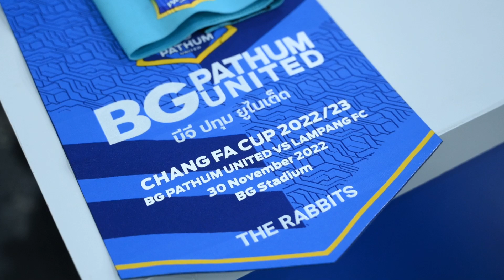HIGHLIGHTS : FA CUP 2022-23 : Round of 32 : BGPU 7-1 LPFC : 30-11-2022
ไฮไลท์การแข่งขันฟุตบอลช้าง เอฟเอ คัพ 2022-23 รอบ 32 ทีม : บีจี ปทุม ยูไนเต็ด 7-1 ลำปาง เอฟซี

1-0 น.22 ธีรศิลป์ แดงดา (สันติภาพ)
2-0 น.50 กาซิโอ ไชด์ (พิธิวัตต์)
3-0 น.52 อิคซาน ฟานดี้ (สันติภาพ)
4-0 น.56 อิคซาน ฟานดี้ (พิธิวัตต์)
5-0 น.60 ธีรศิลป์ แดงดา
5-1 น.71 อันเดรย์ คูตินโญ่ (จุดโทษ)
6-1 น.82 ปฐมพล เจริญรัตนาภิรมย์ (ธีรศิลป์)
7-1 น.84 ปฐมพล เจริญรัตนาภิรมย์ (ธีรศิลป์)
วันพุธที่ 30 พฤศจิกายน 2565 เวลา 19.00 น.
บีจี สเตเดี้ยม
ติดตาม บีจี ปทุม ยูไนเต็ด ในช่องทางอื่นๆได้ที่